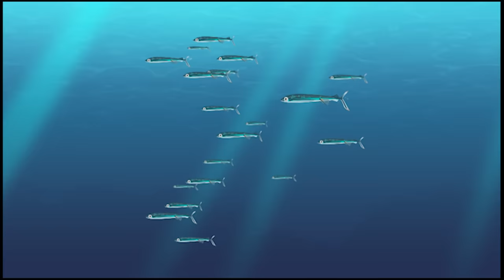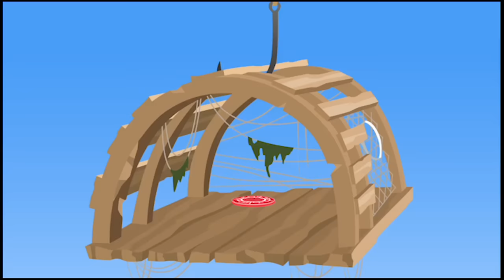Wild Kratts 💥 Super Activation: Every Creature Power EVER! | Kids Videos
Watch every creature power transformation of ALL TIME right here!